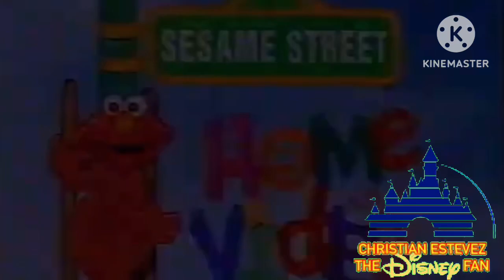YTP: Peter And The What? (COLLAB Entry)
This Is A COLLAB Entry For @CarlosCardenas2007 Elmo’s Musical Adventure YTP COLLAB